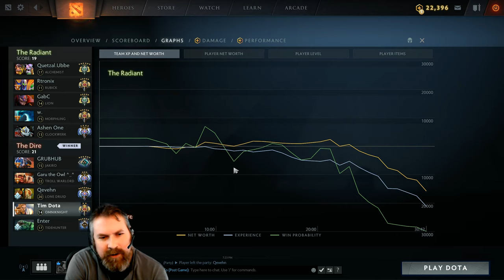Dota 2 OmniKnight | 7.21D | Tim Dota 552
OmniKnight lanes so well with Hevenly Grace.
Such a better abilty then repel was

Legend Bellow (To Find yourself search your friend ID number and the hero you played inside the search on my YouTube page) This needs to be the friend ID listed inside of steam. Use your friend ID instead of your steam name.

"Player Name" | "Friend ID Number" | "Hero Name"

Team: Good Guys
Tim | 44173145 | OmniKnight |
Qev | 79686977 | Lone Druid |
Enter | 62398422 | TideHunter |
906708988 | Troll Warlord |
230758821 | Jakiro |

Team: Bad Guys
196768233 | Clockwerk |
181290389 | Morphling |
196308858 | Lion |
84439257 | Rubick |
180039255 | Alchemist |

Episode Tim Dota 552